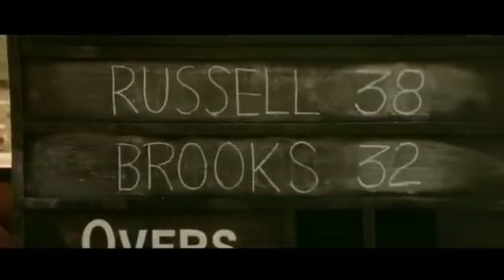ब्रिटिशो ने क्रिकेट के पहले दिन 182 दौड़ कायम कर | Lagaan Movie Best Climax Scene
Set in 1893, during the late Victorian period of India's colonial British Raj, the film follows the inhabitants of a village in Central India, who, burdened by high taxes and several years of drought, are challenged by an arrogant British Indian Army officer to a game of cricket as a wager to avoid paying the taxes ...

Lagaan: Once Upon a Time in India (transl. Agricultural tax) is a 2001 Indian Hindi-language sports drama film written and directed by Ashutosh Gowariker. The film was produced by Aamir Khan, who stars alongside debutant Gracy Singh and British actors Rachel Shelley and Paul Blackthorne. Set in 1893, during the late Victorian period of India's colonial British Raj, the film follows the inhabitants of a village in Central India, who, burdened by high taxes and several years of drought, are challenged by an arrogant British Indian Army officer to a game of cricket as a wager to avoid paying the taxes they owe. The villagers face the arduous task of learning a game that is alien to them and play for a victory.

Lagaan was the most expensive Indian film at the time of its release. It faced multiple challenges during production: Khan was initially skeptical to star in a sports film, and later, prospective producers called for budget cuts and script modifications. Eventually, the film would become the maiden project of Aamir Khan Productions, and mark Khan's foray into film production. Gowariker was inspired by aspects of the sports drama Naya Daur (1957) in developing the film. The language featured in the film was based on Awadhi, but was diluted with standard Hindi for modern audiences. Principal photography took place in villages near Bhuj. Nitin Chandrakant Desai served as art director, while Bhanu Athaiya was the costume designer. The original soundtrack was composed by A. R. Rahman, with lyrics written by Javed Akhtar.

Lagaan was theatrically released in India on 15 June 2001, clashing with Gadar: Ek Prem Katha. It received critical acclaim for Gowariker's direction, Khan's performance and the film's anti-imperialist stance. With earnings of ₹65.97 crore (US$13.98 million) during its initial release, the film was the third highest-grossing Hindi film of 2001. Lagaan was screened at numerous international film festivals and garnered multiple accolades. It was the third Indian film to be nominated for the Academy Award for Best Foreign Language Film after Mother India (1957) and Salaam Bombay! (1988). Lagaan became the most-awarded film at the 47th Filmfare Awards with eight wins, including Best Film, Best Director for Gowariker and Best Actor for Khan. At the 49th National Film Awards, the film won eight awards, including Best Popular Film.